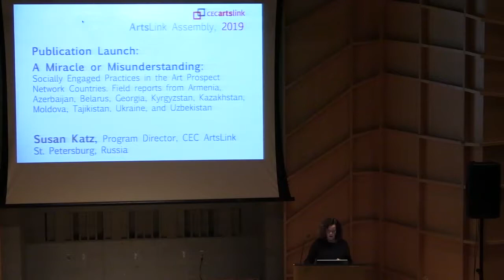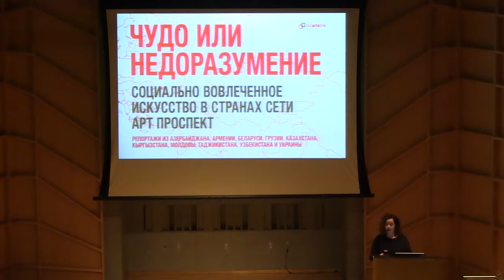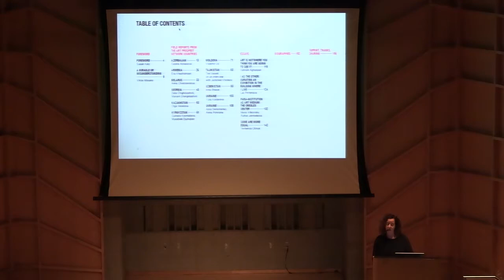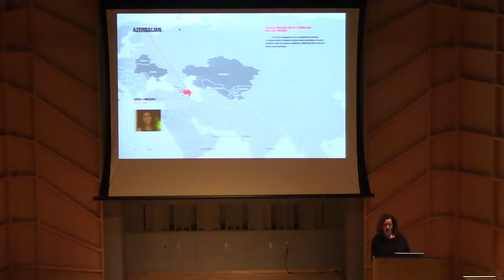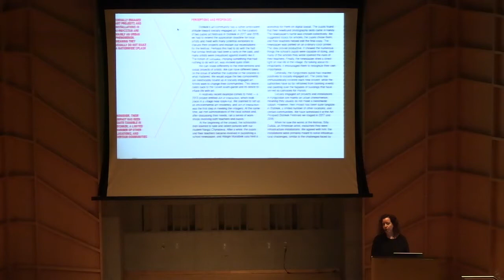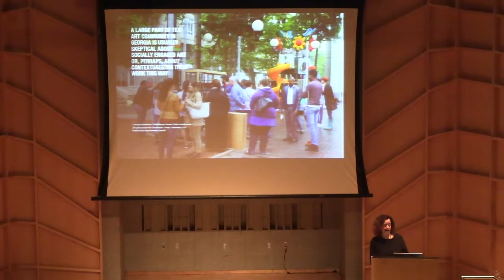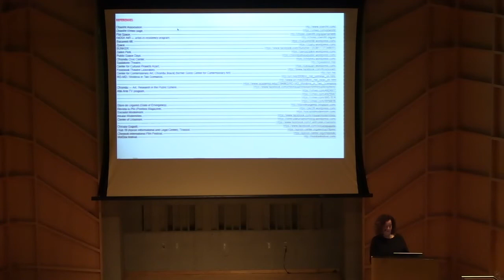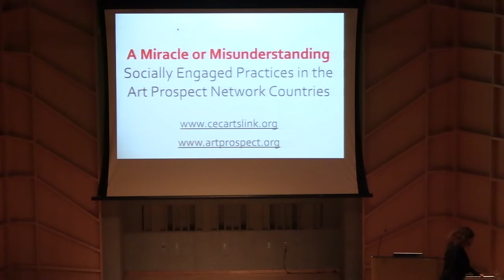018 Susan Katz at the Artslink Assembly 2019